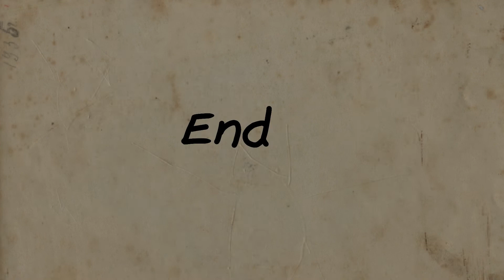Animated sad story short movie